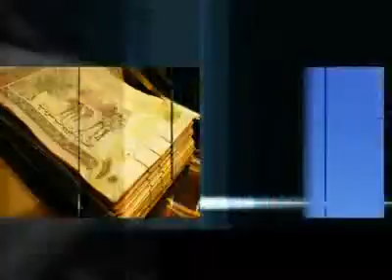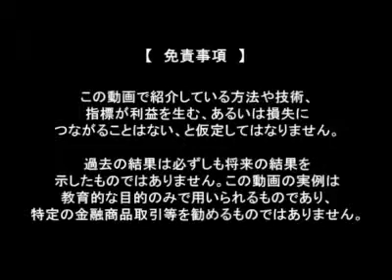【第4話】内藤忍のShinoby'sBAR～ブランドの事業再生について～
【出演者】内藤忍、ゲスト:ラベツァリ・ファブリツィオ(オールディング代表)
【内容】外資系金融機関、そして、ジョルジョ・アルマーニ・ジャパンの副社長などを歴任してきたラベツァリさんが現在、立ち上げたブランドの事業再生ビジネス。金融の知識、そして、ブランドを知り尽くしたラベツァリさんが語るブランドのあるべき姿とは?イタリアのブランドにあり、日本に無いものとは。。。(09年03月27日更新)